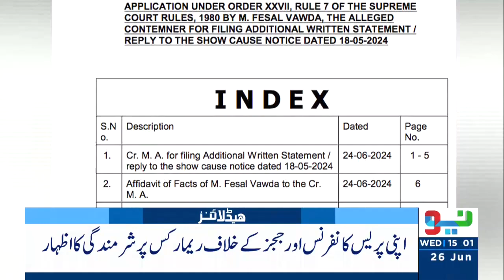Budget 2024-25 | Govt vs Opposition | Headlines 3 PM | 26 June 2024 | Neo News | J191W